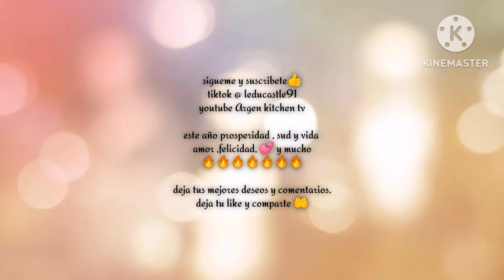mis mejores deseos 🙏🔥👍